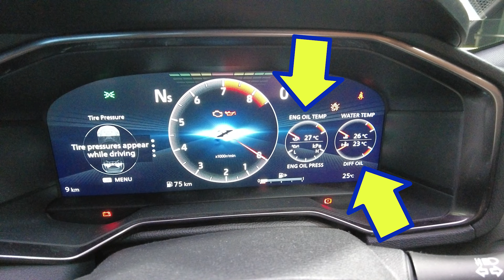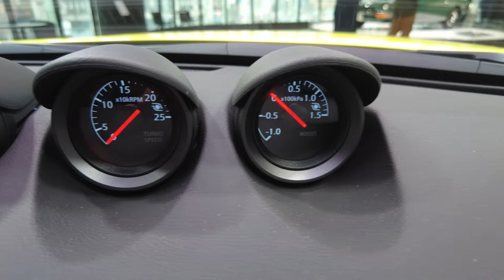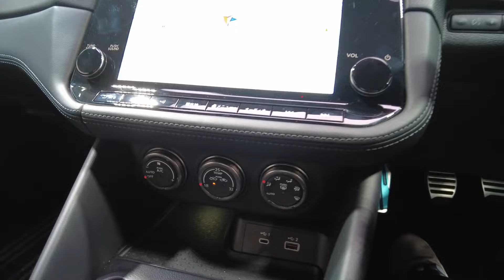歴代最強の405馬力！フェアレディZ RZ34型の内外装をじっくりレビューするよ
型式に34という数字が付いている事で、フルモデルチェンジではなく、マイナーチェンジだと指摘される事もある、RZ34型フェアレディZですが、実際にはエンジンも駆動系もサスペンションも刷新され、ボディも大幅な補強が入り、全くの別物へと進化していて、個人的にはフルモデルチェンジと捉えています。
そんなフェアレディZの特長を解説した後、運転席、荷室の順で車内を紹介します。

撮影中のハプニングとか、裏話が読めるよ！

【アマゾン】

編集作業で疲れたせいさんを労いたいって人は、下のリストから好きなのをポチってね。せいさんが大喜びします。

0:00オープニング
0:27外観と特長
5:29運転席
10:34荷室